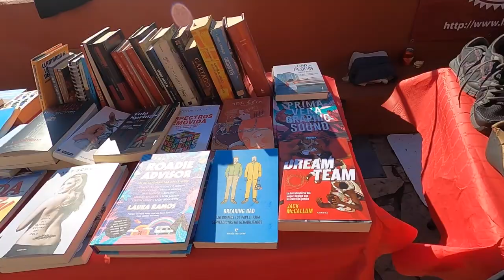SPANISH ROCK CLIMBING | VAN LIFE SPAIN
In this episode we spend 3 days climbing on these beautiful Spanish cliffs, we had the climbing all to ourselves, what an incredible spot it was!

♥ Support Us ♥️

Charlotte's hand woven, hand made bags and purses

Check out our blog for more insight in to our travels

MUSIC

What we film on
Our go to camera
Accessories
Dog harness mount
Gopro selfie stick

Dust pan & brush/broom
Coffee maker
My favourite stove teapot
Natural soap
Essential tools

Kitchen essentials
Chopping board
A good knife [WE HIGHLY RECOMMEND]
A trivet
Dish drying mat
Cast iron skillet